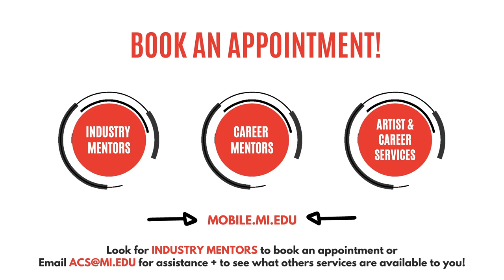Publishing, A&R Industry Mentor - Livia Piomelli | Musicians Institute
Watch as Livia Piomelli, Director of A&R Publishing, talks about her history in the music industry and her current role!

ABOUT US:
Musicians Institute, in Hollywood, California, offers a comprehensive, hands-on education in contemporary music performance, recording, guitar making and music business. If you're serious about your music, your education and your career, take a look around our to see what Musicians Institute has to offer, then contact us for more information about how we can help you reach your goals.